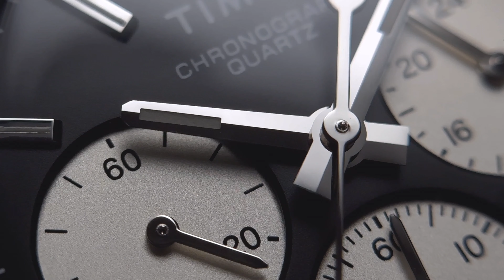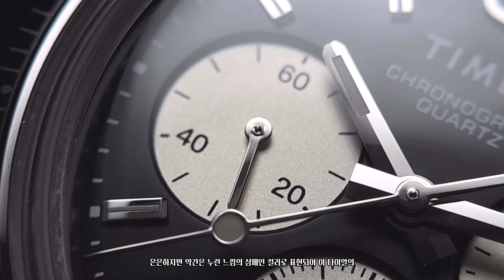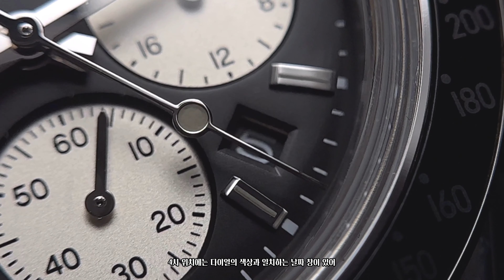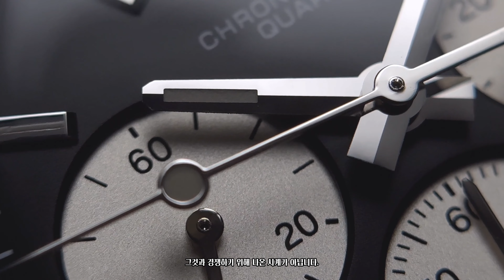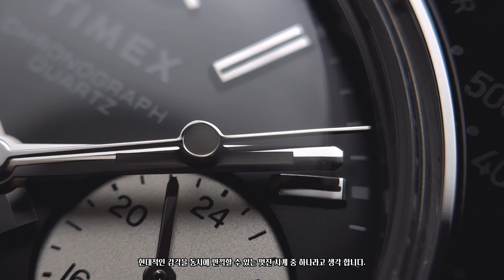타이맥스의 역대급 크로노그래프 Q Timex Chronograph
Timex Q Timex Chronograph

더타임트래블러&조마샵 콜라보레이션 Top Pics입니다
아래 링크를 타고 들어가시면 해당 모델을 직구하실 수 있습니다
(커미션이 발생할 수 있습니다)